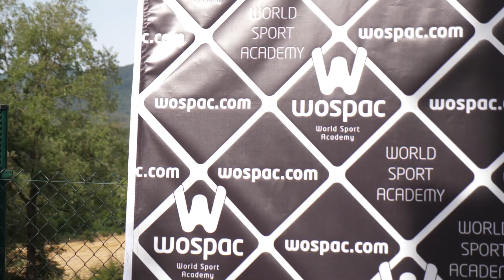WOSPAC CONVIVENCIAS FÚTBOL FEMENINO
If you want to improve sportingly, WOSPAC is your Academy. The sessions are led by UEFA PRO coaches who have extensive experience in developing grassroots players. The methodology and training are focused on practicing and perfecting all the essential aspects of the game and those specific to each position.

If you want to get the most out of your vacation… WOSPAC is the answer.